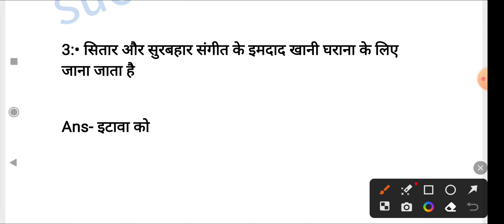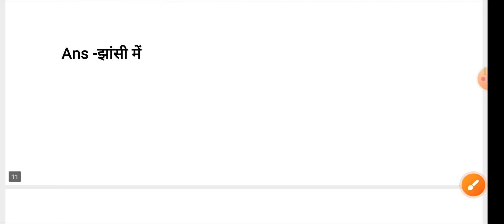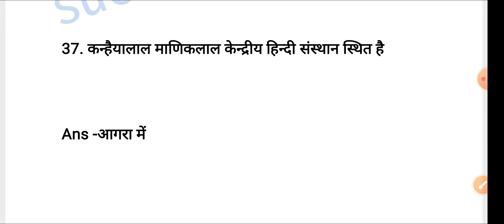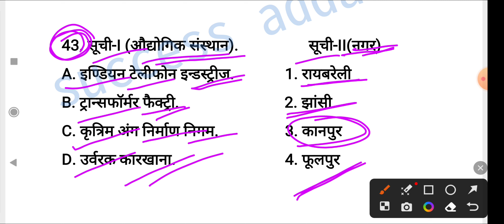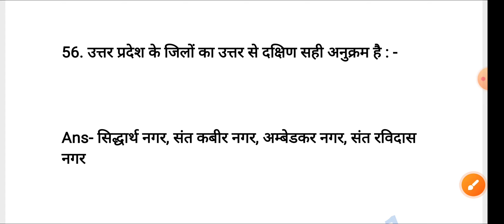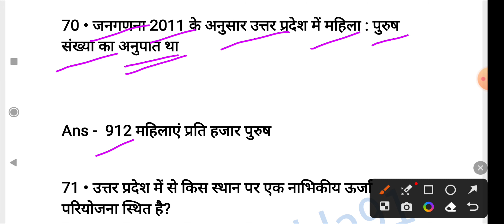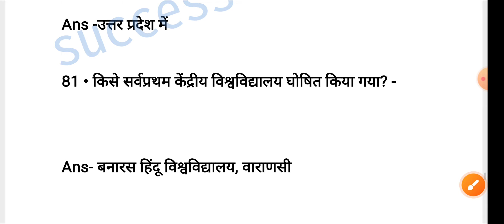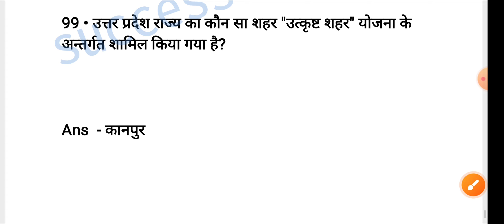उत्तर प्रदेश स्पेशल प्रश्न उत्तर//UP SPECIAL GK//UPPSC STAFF NURSE GK QUESTIONS 2023//UP GK//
उत्तर प्रदेश महत्वपूर्ण जी के प्रश्न उत्तर//उत्तर प्रदेश सामान्य ज्ञान महत्वपूर्ण प्रश्न उत्तर//UPPSC STAFF NURSE// PGI// AIIMS NORCET// DSSSB// NHM Staff Nurse//KGMU STAFF NURSE// RO/ARO Other Competitive Exams.